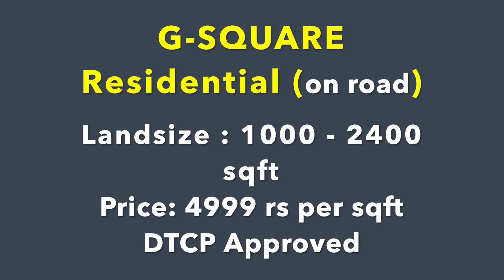SALE!!! PADUR PLOTS | Hurry Up!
Residential
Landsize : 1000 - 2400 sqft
Price: 4999 rs per sqft
DTCP Approved

Commercial (on road)

Landsize : 3 ground
Price: 8333 rs per sqft
DTCP Approved

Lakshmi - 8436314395